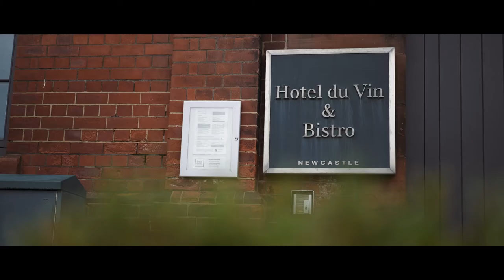Wylam Brewery Wedding Highlight Film - Rebecca & Tom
Wylam Brewery, Newcastle upon Tyne was the perfect location for the lovely Rebecca & Tom